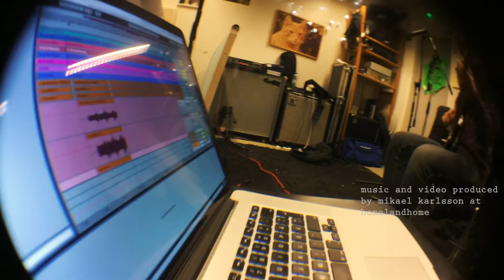Kvar i stan - Precis Som Eld (Official Video)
Kvar i stan - Precis Som Eld (3:14)
Song from previously self-released album Precis Som Eld (2018)

Oskar Johansson - synths and lead vocals
Johan Sköld - guitars and background vocals
Henrik Andersson - bass guitar
Mikael Karlsson - drums and soft synth

Skateboarding by Tobias Henriksson, Jakob Florén och Mikael Karlsson
Filmed by Kvar i stan, Marcus Grönwall and Jakob Florén
Edited by Mikael Karlsson
Produced by Homelandhome

Precis Som Eld was written by Henrik Andersson and Oskar Johansson
Arranged by Kvar i stan.
Produced by Mikael Karlsson at Homelandhome
Mastered by Joel Nevrup at Spektrum Mastering